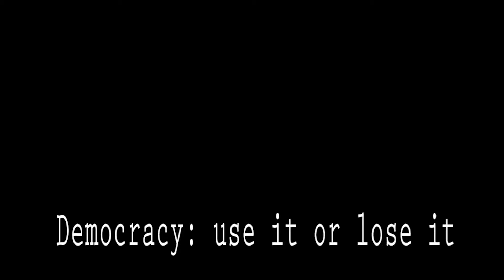Ella Stevens Democracy